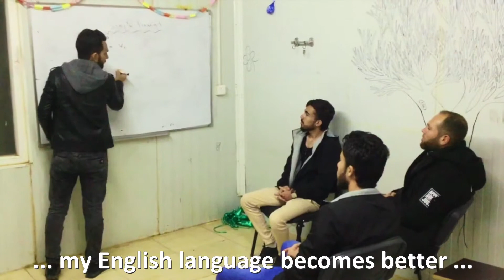The stepping stone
Proficiency in a language can make a world of a difference, especially for refugees.  For World Refugee Day, we invited our GEL students to take part in a video competition and share why English language skills are important to them, as well as share their hopes and dreams. Hear what winners Mayas and Atta have to say!